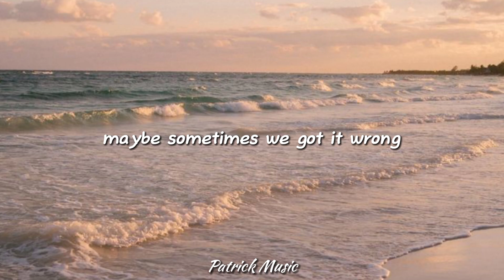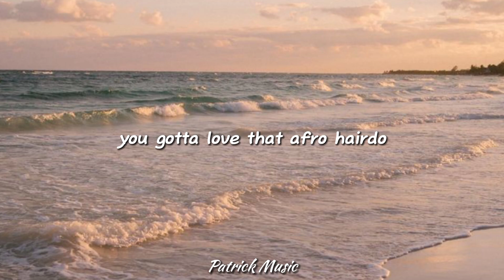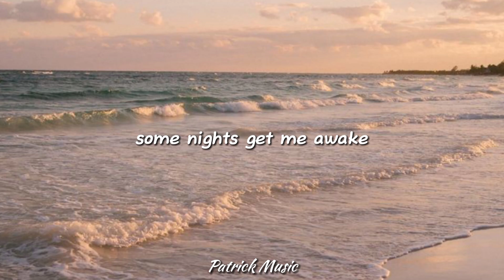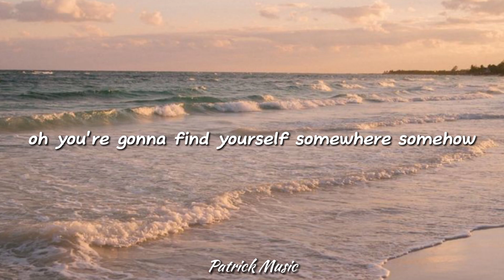Corinne Bailey Rae - Put your records on ( Lyrics )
✨LYRICS✨

Maybe sometimes we got it wrong, but it's all right
The more things seems to change, the more they stay the same
Ooh, don't you hesitate

Girl, put your records on, tell me your favorite song
Sapphire and faded jeans
I hope you get your dreams
Just go ahead, let your hair down
You're gonna find yourself somewhere, somehow

Sipping tea in a bar by the road side
(Just relax, just relax)
Don't you let those other boys fool you
Gotta love that Afro hairdo

Maybe sometimes we feel afraid, but it's all right
The more you stay the same, the more they seem to change
Don't you think it's strange?

Just more than I could take
Pity for pity's sake
Some nights kept me awake
I thought that I was stronger
When you gonna realize that you don't even have to try any longer?

Ooh, you're gonna find yourself somewhere, somehow